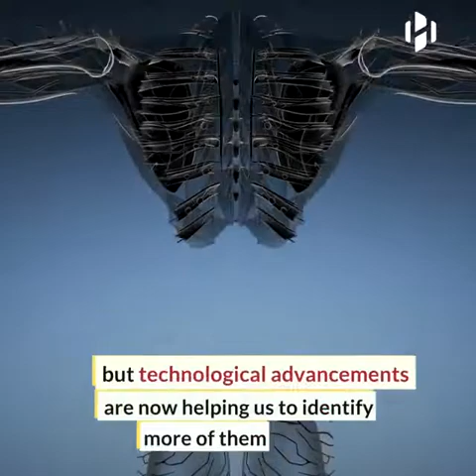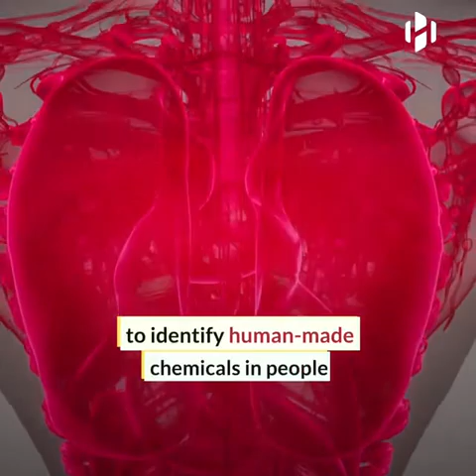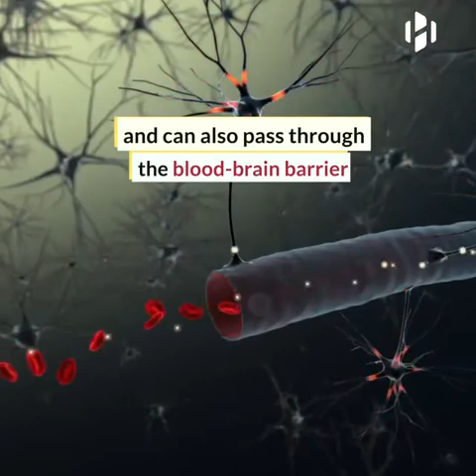55 chemicals from unknown origin discovered in pregnant women